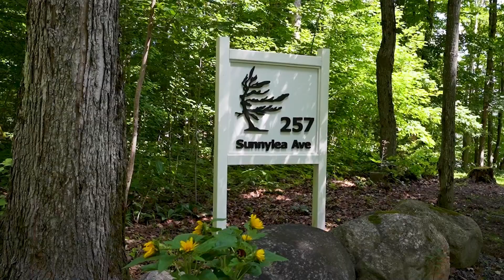Video Tour: 257 Sunnylea Ave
Please contact Sue Morrison for more information.